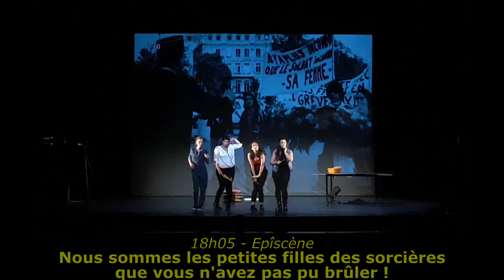AVIGNON OFF 2018 #04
Aujourd'hui, 12 autres spectacles à venir dans l'immense programmation du Off d'Avignon cette année :

- Maxime Sendré est intoussable
- Bon à marier
- Live therapy
- Génial ma femme divorce !
- Biscotte
- Nous sommes les petites filles des sorcières que vous n'avez pas pu brûler !
- Pauline Koehl balance tout
- Les filles amoureuses sont des psychopathes
- Madame Magnon
- Les montagnes russes
- Es-tu fier de moi ?
- Entre coeur et raison